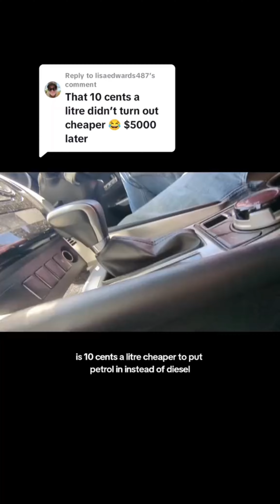Man Code: wrong about cars